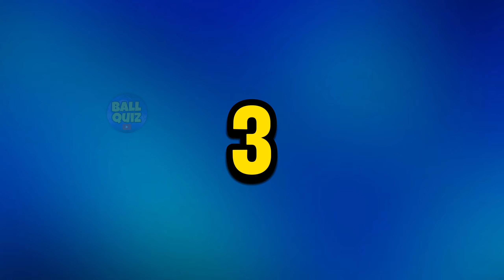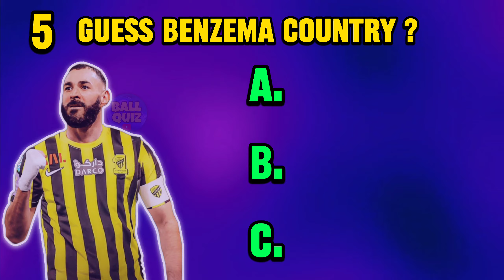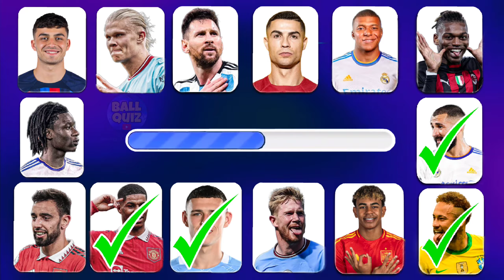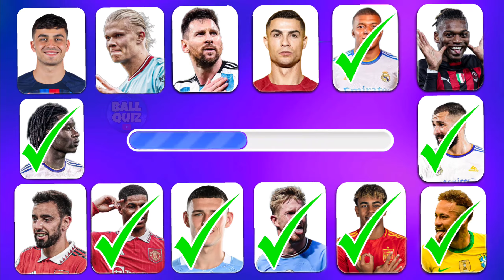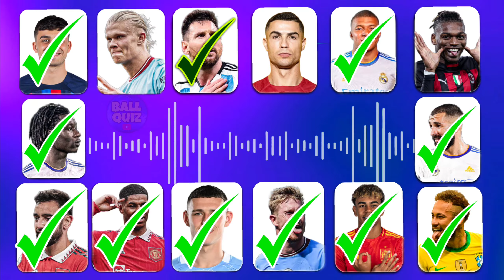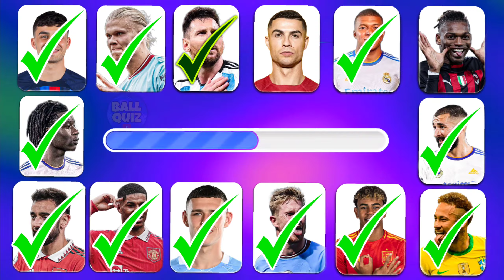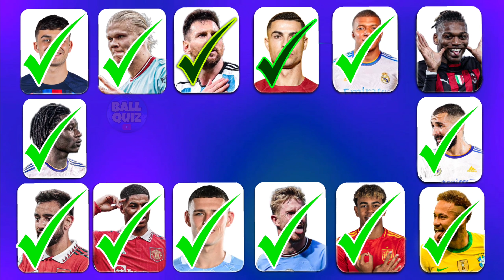* WHO CAN ANSWER * GUESS THE PLAYER BY HIS ( WIFE !! 👰‍♂ ) 🔥😍 RONALDO MESSI WIFE & SONG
⁷Welcome to ball quiz Channel 🤩 , How much do you know about football ? 😍⚽️ i think you are smart in football right 🤔 ? I dont know , prove it ! 🤨 Watch my Videos , and comment your scores 🥳  and grow your football iq 😅 , we have a lot of Challanges forexample Guess Song , Guess the player and . . . , we have the funniest Quiz 🤣🤣🤣 , Click on

Like the video : you win 🏆

Comment :  You win this emoji 😍

WARNING  ⚠️

You Can REACT On My Videos But You Must SAY MY CHANNEL ID IN YOUR VIDEO 👍❤